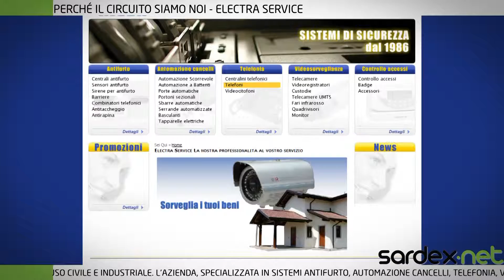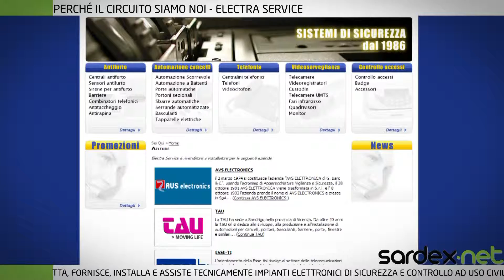Giovanni Puddu Electra Service perchè il circuito siamo noi!